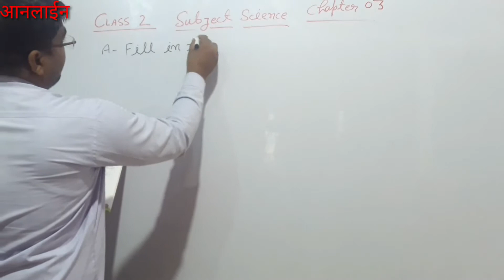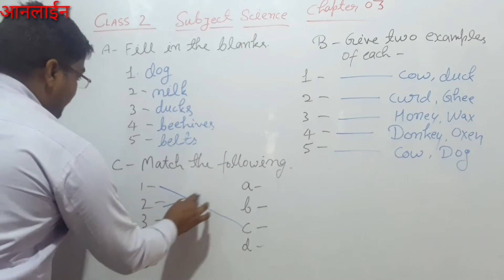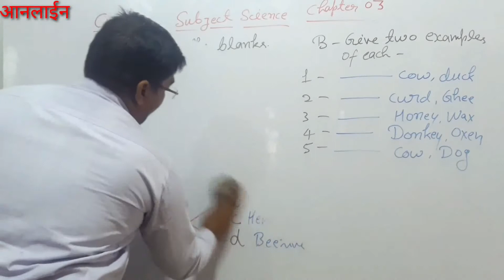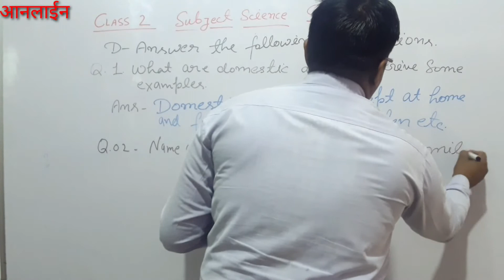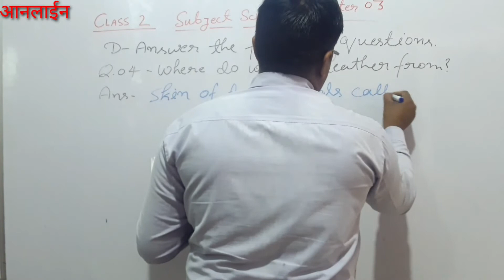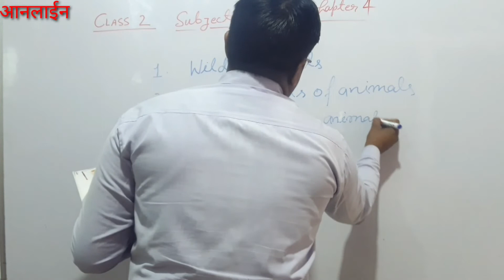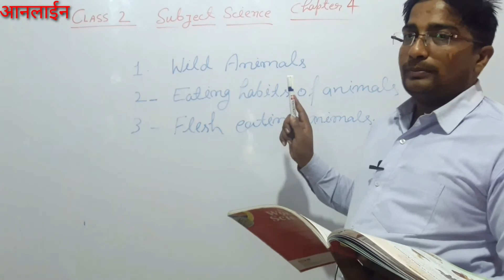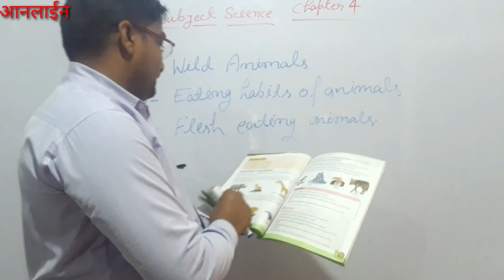Class-2, Subject-Science, Chapter-3 &4 ,VideoNo-1